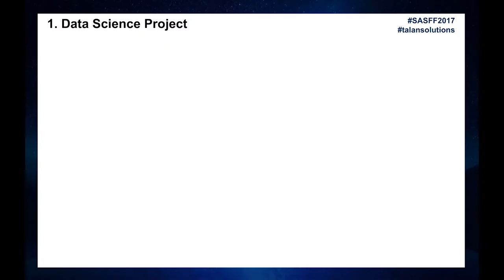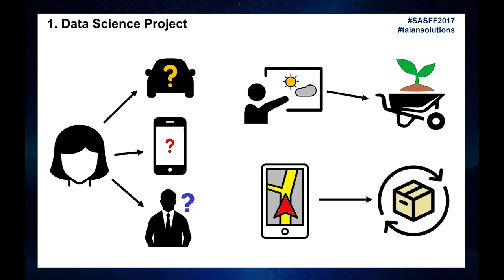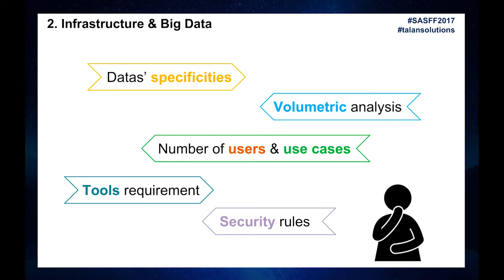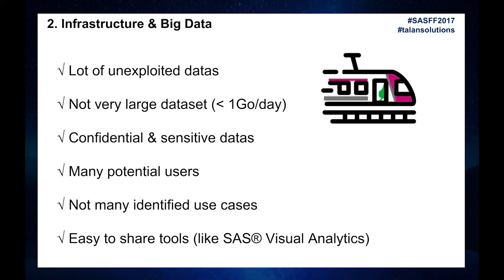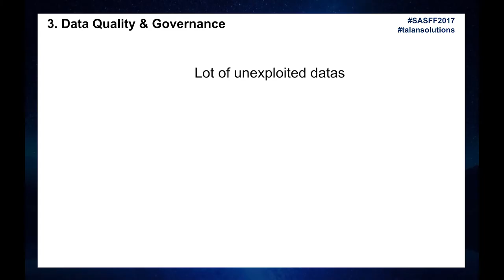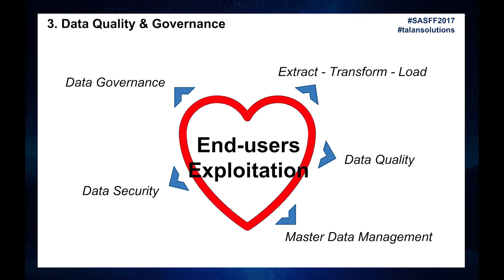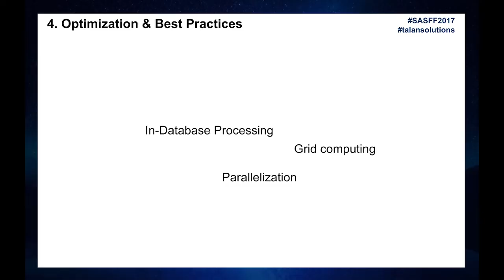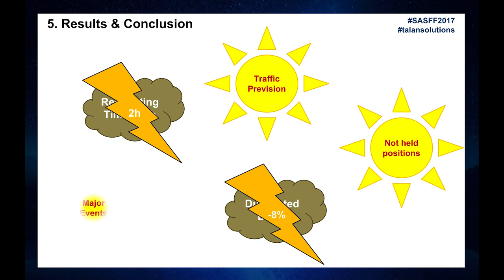SAS Forum 2017 - Retour d'expérience SNCF & Talan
Talan était partenaire du SAS Forum 2017.

À cette occasion, Jean Christophe Leboucher, SAS Products Manager chez TalanSolutions, et Fanette Recours, Data Expert chez SNCF - Tansilien, ont partagé un retour d'expérience : la mise en place d'un projet data science chez Transilien.